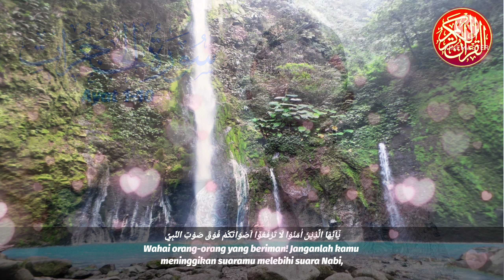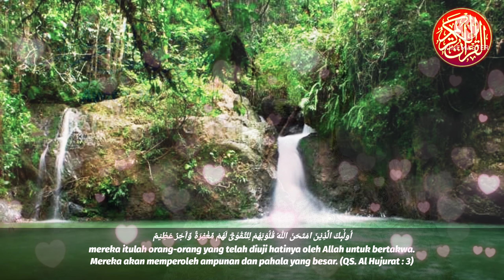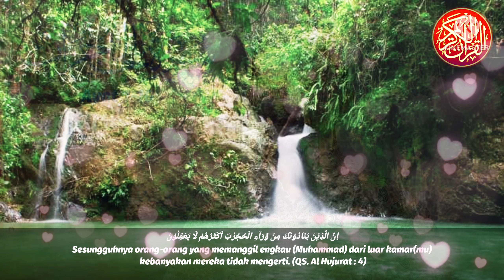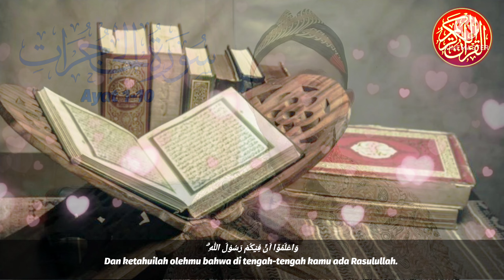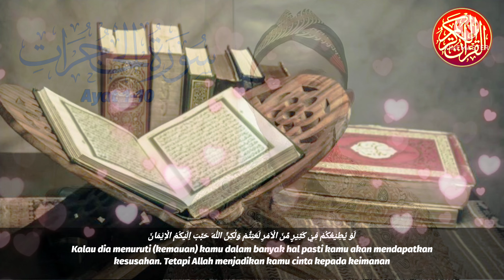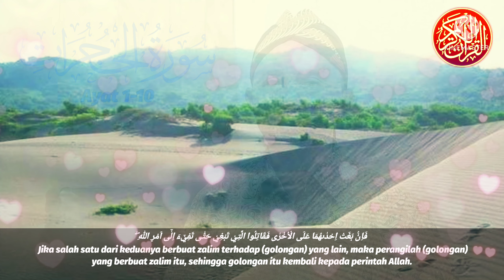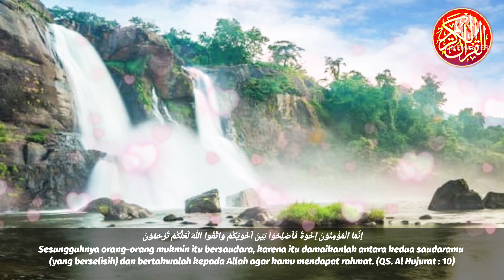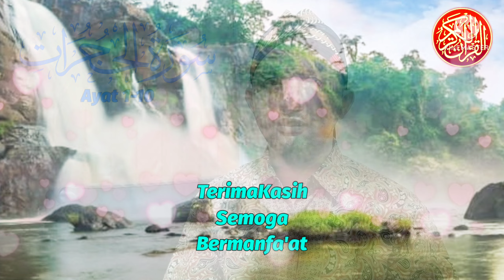Murottal Merdu Bikin Adem Hati✓ (سورة الحجرات) Qur'an Surat Al Hujurat 1-10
السلام عليكم ورحمة الله وبركاته :
video terbaru Murottal Qur'an lantunan surah Al Hujurat ayat 1 sampai ayat 10, by bang Monex, Semoga bacaan Al Qur'an irama merdu ini dapat bermanfaat buat kita semua.

Surah Al-Hujurat adalah surah yang ke-49 dalam Al-Qur'an. Surah ini tergolong surah Madaniyah, terdiri dari 18 ayat. Dinamakan Al-Hujurat yang berarti "Kamar-Kamar" diambil dari perkataan Al-Hujurat yang terdapat pada ayat ke-4 surat ini.

Arti  : Kamar-Kamar
Juz  : Juz 26
Surah ke  : 49
Jumlah ayat  : 18 ayat
Jumlah ruku'  : 2 ruku

murottal quran surah al hujurat, murottal quran merdu, murottal quran anak surah al hujurat,

Terima Kasih
Wassalamu'alaikum